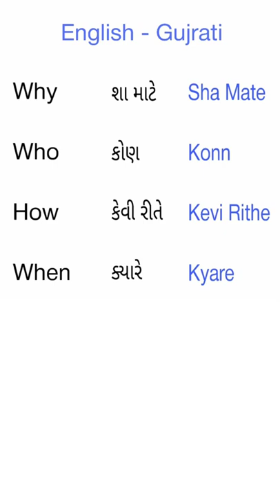Gujarati - English | Easy Langauge | Learn English Gujarati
how to learn Gujarati Through English
how to learn Gujarati for Beginners
Gujarati learning for beginners
Gujarati words
Gujarati phrases
Gujarati conversation
Gujarati pronounciation
Gujarati meaning
Gujarati translation
Gujarati videos
Gujarati WhatsApp status
learn Gujarati Through hindi
learn Gujarati Through English
learn Hindi Through Gujarati
learn English speaking skills
learn English through Gujarati
Gujarati communicative
Gujarati communication
English barakshari
angreji barakshari
English main barakshari
barakshari
barakshari English
English to Gujarati
English barakhadi Gujarati
barakshari English mein
Gujarati English
Gujarati barakshari
English Gujarati barakshari
angreji mein barakshari
Gujarati barakhadi